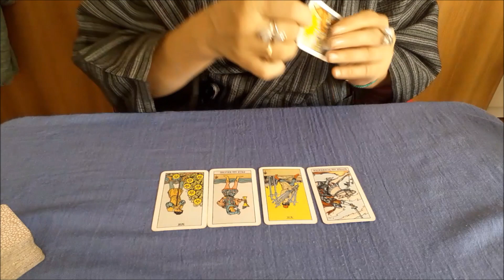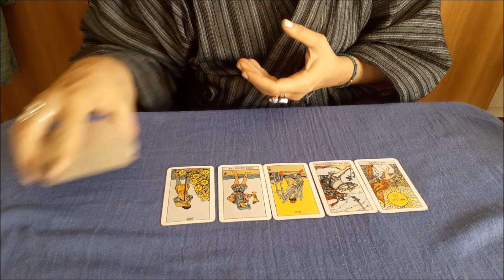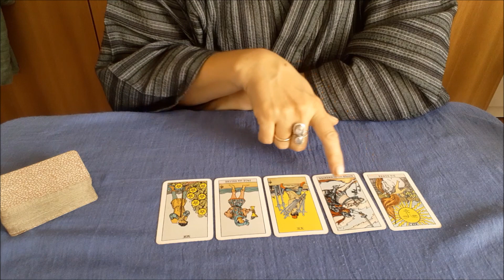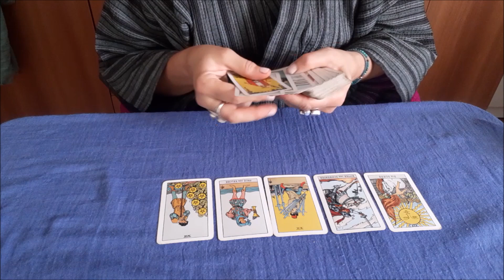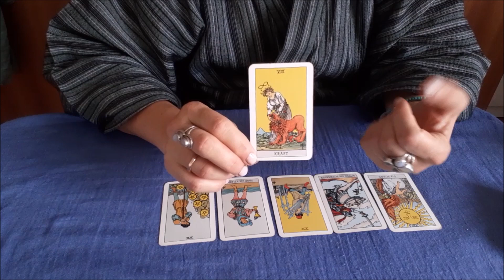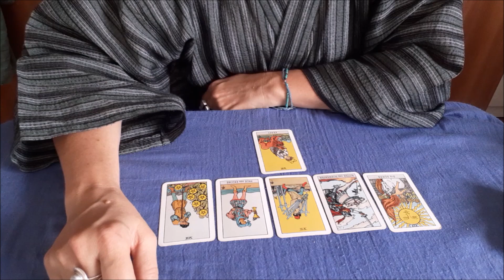Trova la QUINTESSENZA della lettura🌟 Tutorial sui Tarocchi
Una tecnica di lettura per aggiungere un livello più introspettivo e spirituale ad una lettura predittiva

Se avete domande scrivetele pure nella sezione COMMENTI 👇

🔮Ho creato una guida su come leggere i Tarocchi a livello professionale. 🔮Puoi scaricarla gratis qui:🔮

🔮Se vuoi esercitarti con la tua intuizione e con i Tarocchi, voglio invitarti al mio Gruppo Facebook 🔮"Risveglia la tua intuizione con i Tarocchi"🔮Ci sono tanti esercizi e tips ESCLUSIVI sull'intuizione ed i Tarocchi.

☀️ Mazzi usati nei video:

Lo Scrigno degli Oracoli, di Fabio Nocentini e Massimo Alfaioli, ed. De Vecchi

Minchiate Etruria Anima Antiqua, ed. Lo Scarabeo
Tarocchi Rider waite Smith